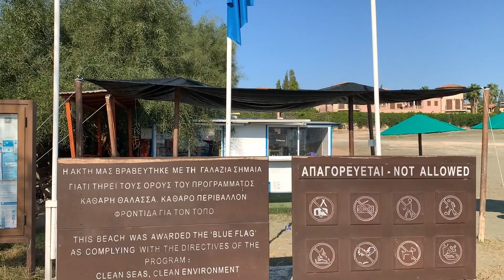Как живёт на Кипре скандальная блогерша (1,1 миллион подписчиков). Секс, работа и лёгкие деньги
Кто эта девушка? Сумасшедшая или свободная?

Она открыто говорит (и показывает! 😱) о сексе, женской силе и уверенности в себе, кормит грудью в общественных местах и ничего не боится.
Так что же так манит блогеров на Кипр?
И вообще работа ли это? Сколько зарабатывают блогеры?
Как Ира совмещает материнство и свой откровенный блог о сексе?

Смотри и оставляй своё мнение комментариях!
Как считаете, это раскрепощённость или неуважение к обществу?
И можно ли назвать блогерство работой?